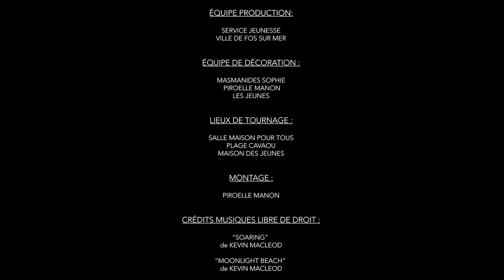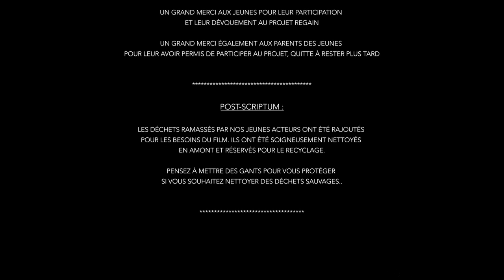REGAIN 21 - Blue, Maison des Jeunes.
🎬 Votez pour votre film préféré pour le concours de courts-métrages Regain, Festival environnemental de Fos-sur-Mer du Cinéma L'Odyssée, en apportant un j'aime supplémentaire (votes ouverts pour 48h sur Facebook, Instagram, Twitter, Youtube, sur le et Whatsapp).